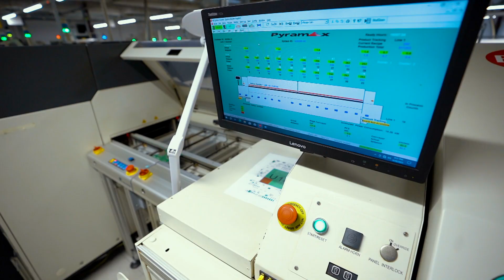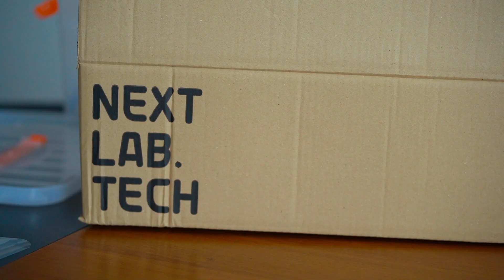Premieră în România: 216 mii de plăcuțe programabile produse la noi distribuite în 5.400 de școli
Profesorii din majoritatea școlilor gimnaziale de la noi pot folosi din acest an școlar echipamente educaționale cu semiconductori produși în România, printr-un proiect finanțat de BCR. Un produs complex care implică și programare dar care poate fi în continunare produs și distribuit în cantități și mai mari.

Semiconductori produși exclusiv în România de către compania Microchip pentru proiectul educațional dezvoltat de Nextlab.tech - plăcuțele de programare sunt folosite pentru a programa leduri care sunt unități optice sau pot fi incluse pe plăcuțe un motor, senzori de umiditate sau de temperatură, lumină.

România este singura țară din Europa de Este care a distribuit pe scară largă în școli aceste plăcuțe educaționale, putem să ne comparăm și cu unele țări din Vest - subliniază prof.univ.dr. Răzvan Bologa, inițiatorul proiectului.